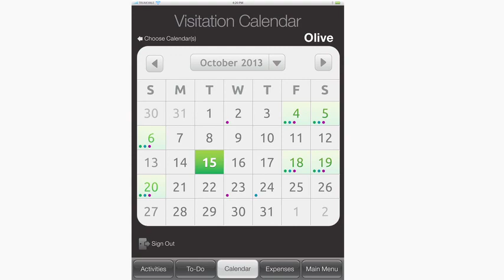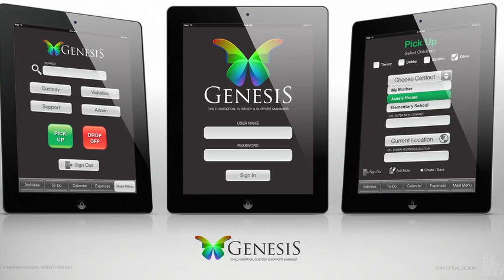Custody, Visitation and Support Manager @ Kickstarter.com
I'm running a Kickstarter campaign, Genesis, through Father's Day 2013.  I'm asking for your pledge, and to share the campaign, so that I can finish building Genesis.  Genesis tracks custody, visitation and support for single and separated parents, as well as provides parents with a more effective communication environment.

and search "genesis."  In return for your pledges, I have a variety of Rewards for those people who got my back, my backers.

Enjoy!  And again, please share this or the Kickstarter campaign with anyone you know that could use Genesis!  Thanks again.

Jon